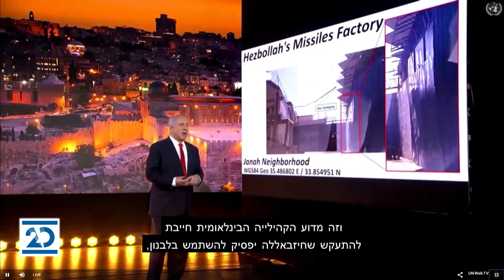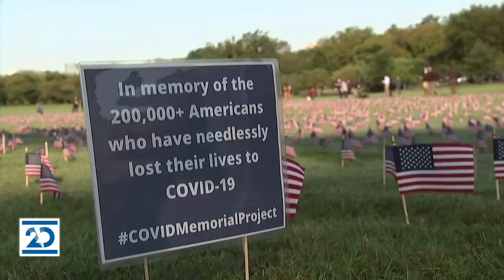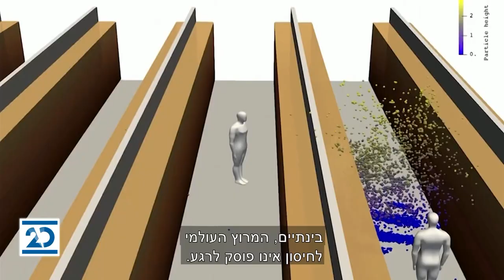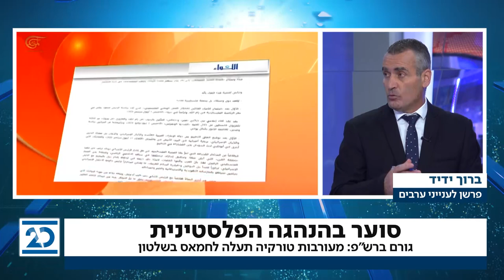המשדר המרכזי | 29.9.2020 | התכנית המלאה